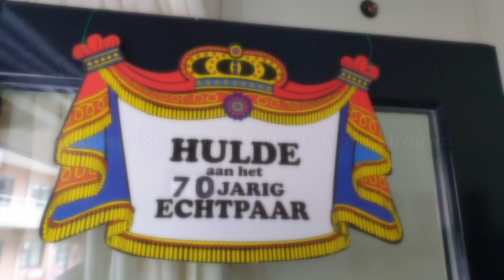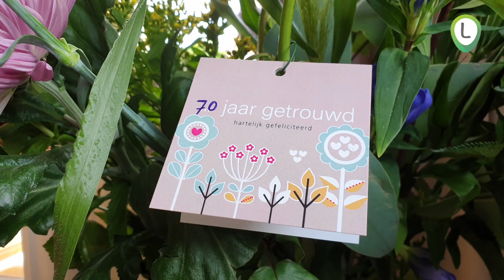Echtpaar Boerman Wolff 70 jaar getrouwd